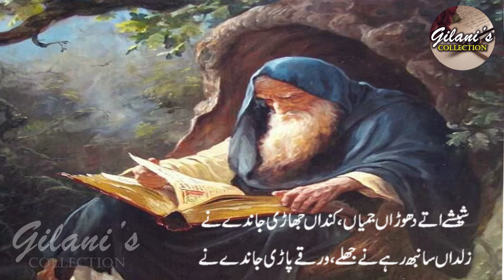Punjabi Poetry Sheeshay Otay Dhooran Jamiyan I Baba Najmi I WhatsApp Status I Gilani's Collection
Punjabi Poetry Sheeshay Otay Dhooran Jamiyan I Baba Najmi Kalam I WhatsApp Status I Gilani's Collection

Voice   :  Syed Zulfiqar Gilani
Poet    :   Baba Najmi
Editing & Visual Effects  : Maryam Gilani

شیشے اتے دھوڑاں جمیاں، کنداں جھاڑی جاندے نے
زلداں سانبھ رہے نے جھلے، ورقے پاڑی جاندے نے

اوہناں دا وی تونہیؤں ربّ ایں، ایہدا اج جواب تے دے
عیداں والے دن وی جیہڑے، کرن دہاڑی جاندے نے

جیہناں دے گل لیراں پئیاں، اوہناں ولے تکدے نئیں
قبراں اتے طلے جڑیاں، چدراں چاڑھی جاندے نے

رسی کتھوں تیک کریں  گا ، ڈھلی اوہناں لوکاں دی
جیہڑے اک حویلی بدلے،جھگیاں ساڑی جاندے نے

شیشے اتے ملے سیاہیاں، حق اے میرے دشمن دا
سجناں نوں کی بنیاں میرے پھلّ لتاڑی جاندے نے

چل اوئے 'بابا نجمی' اپنے پنڈاں نوں منہ موڑ لیئے
شہراں دے وسنیک تاں اپنے، شہر اجاڑی جاندے نے